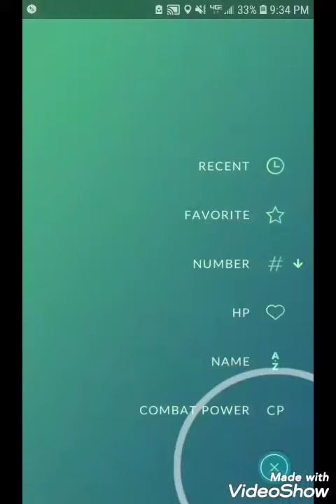I cheated in pokemon go?!?!?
Fun way to skip the catch step